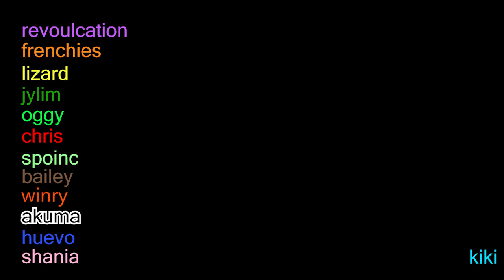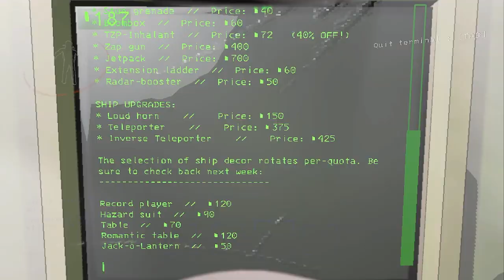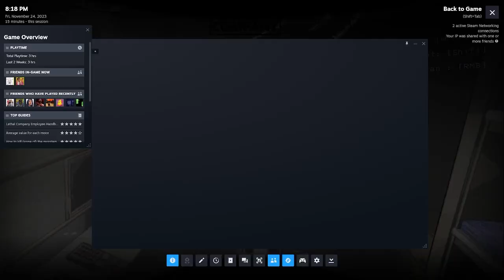LETHAL COMPANY VIDEOOOOOO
look guys i did it!

in finaihly finished it!!

nooo ayyyyy

kiki needs ot hury up with this tumbnial